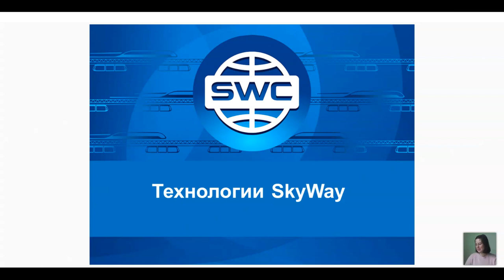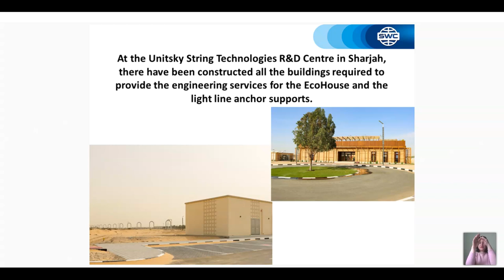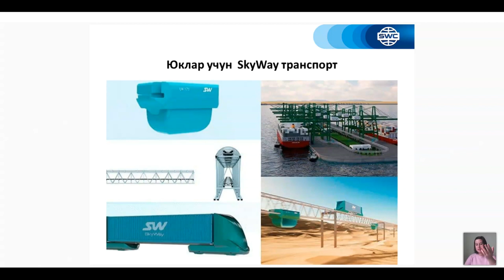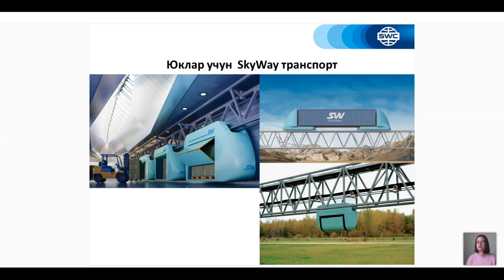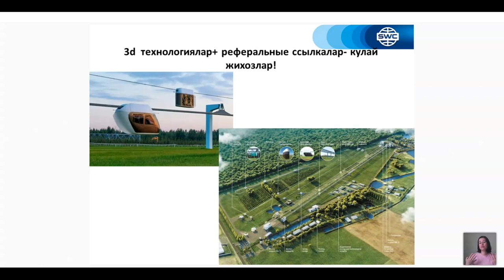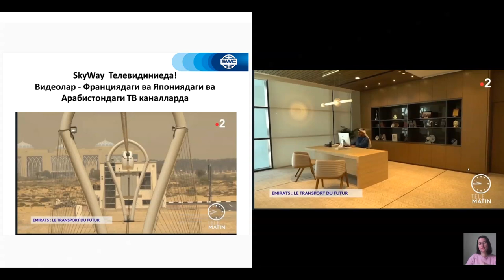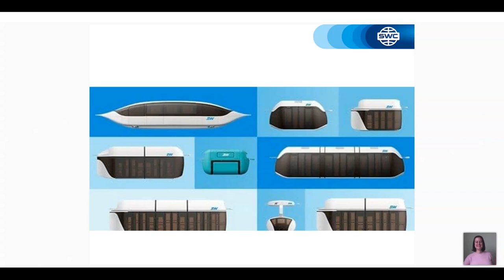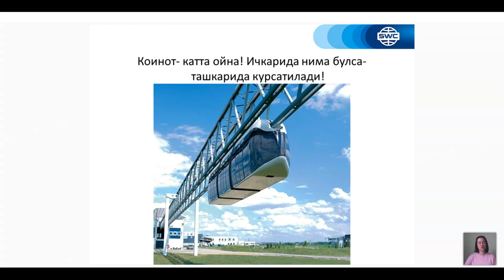13.04.2021 даги Технология тақдимоти. Етакчи : Надежда Рахманова.